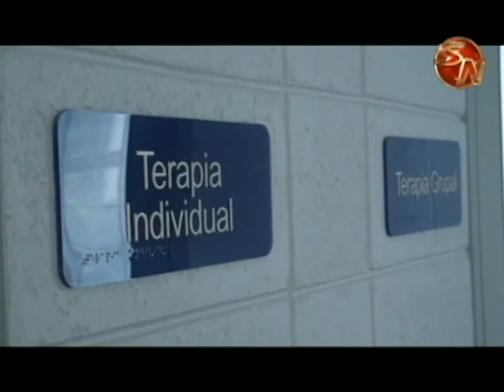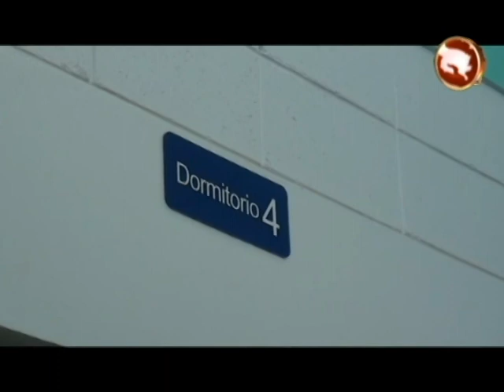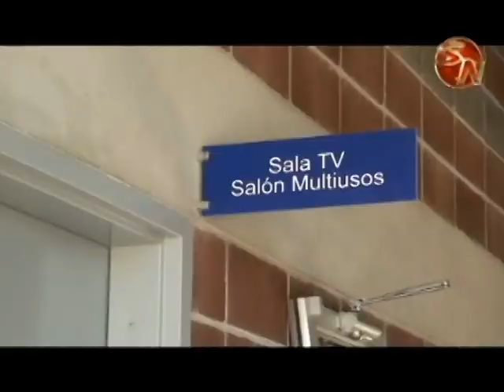Director de la UAI en Pérez Zeledón da seguimiento a iniciativas